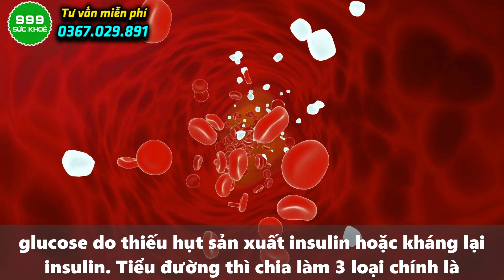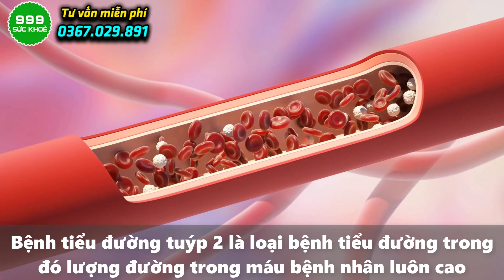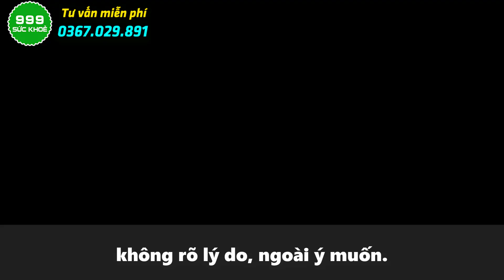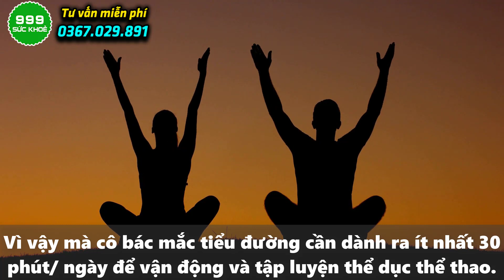🍀 5 Phương Pháp Trị Tiểu Đường Được Bác Sĩ Chỉ Định Hiện Nay | SỨC KHOẺ 999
Chào mừng các quý cô bác đã quay trở lại với kênh sức khoẻ 999. Quý vị
thân mến, thời gian qua thì có rất nhiều bệnh nhân gọi điện đến chương
trình có thắc mắc về sự khác nhau giữa 2 loại BTĐ , đó là tiểu đường tuýp
2 và BTĐ tuýp 2. Hoặc có nhiều cô bác còn lầm tưởng là BTĐ tuýp 1 là
giai đoạn 1 của bệnh, BĐT tuýp 2 là giai đoạn nặng hơn của căn bệnh này.
Chính vì vậy là video ngày hôm nay, chúng ta sẽ cùng tìm hiểu chi tiết
những nội dung sau:
Thứ 1: Giải thích cặn kẽ và chi tiết về BTĐ tuýp 1 là gì? BTĐ tuýp 2
là gì?
Để đường huyết sớm ổn định và tìm ra đúng phương pháp điều trị cho các
cô bác bị tiểu đường, thì trước hết - chúng ta cần hiểu rõ tiểu đường tuyp
1, tuyp 2 là gì , dấu hiệu cảnh báo bệnh và những nguyên nhân có thể gây
nên bệnh tiểu đường.

Thứ 2: 5 phương pháp điều trị Bệnh Tiểu Đường Hiện Nay.
Đây là những phương pháp được bác sĩ chỉ định và cũng đã giúp bệnh
nhân cải thiện vấn đề về bệnh TĐ rất hiệu quả.

Và đây cũng sẽ là những nội dung chính sẽ có trong video ngày hôm nay
của SK999. Mong rằng những kiến thức hữu ích sau đây, sẽ giúp ích được
phần nào đó trong việc chăm sóc và kiểm soát bệnh một cách hiệu quả cho
bà con.